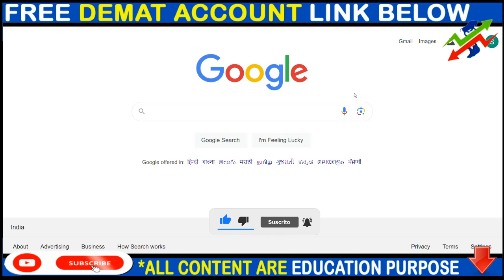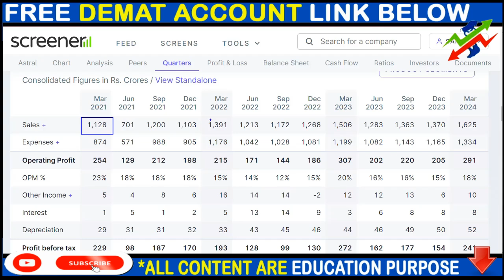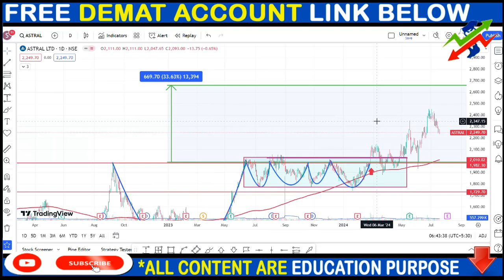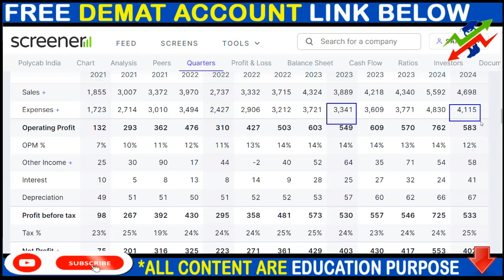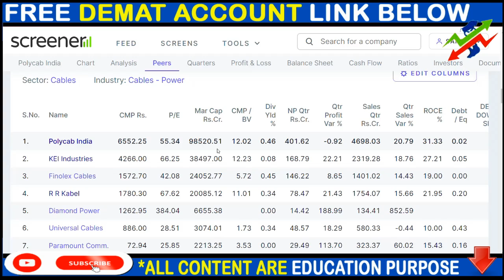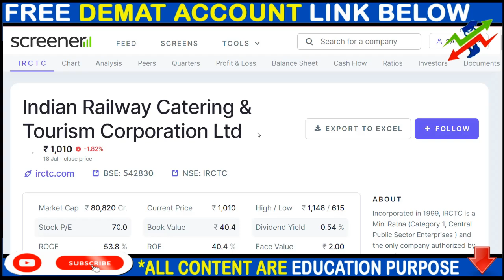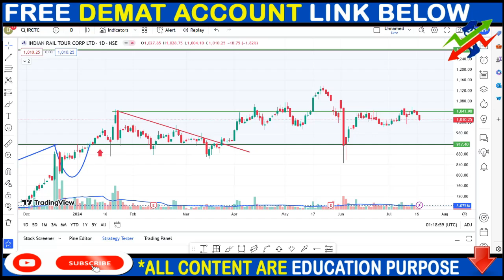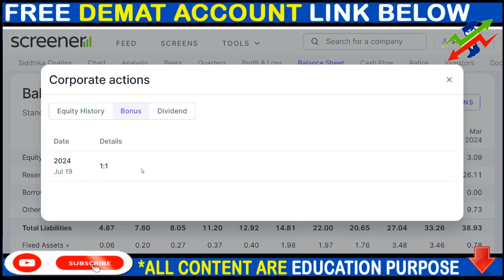ASTRAL SHARE NEWS, POLYCAB SHARE NEWS, IRCTC SHARE NEWS, BONUS